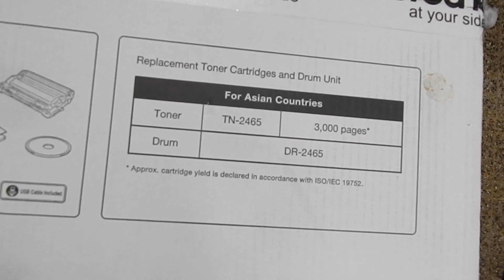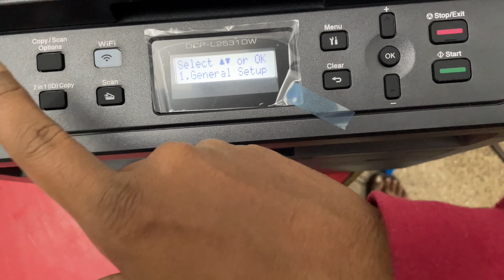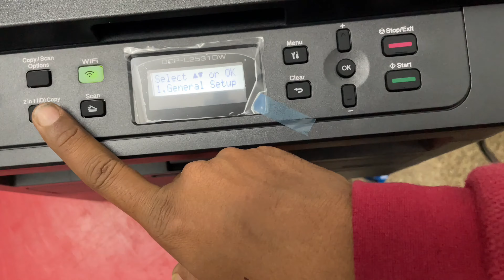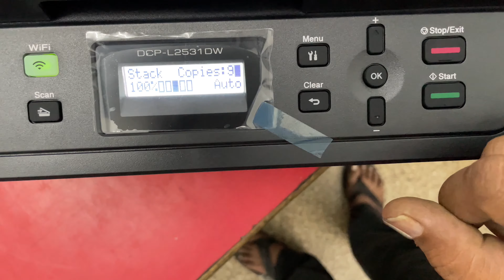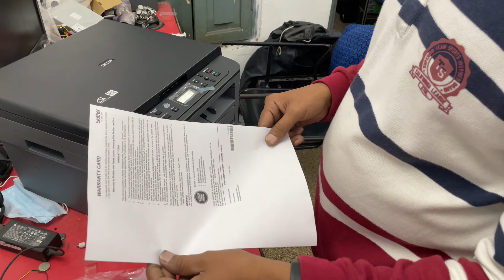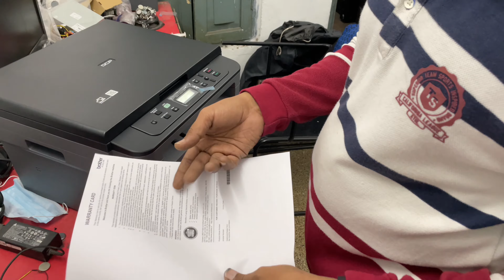brother DCP L2531DW unboxing video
scan,copy, print,wifi